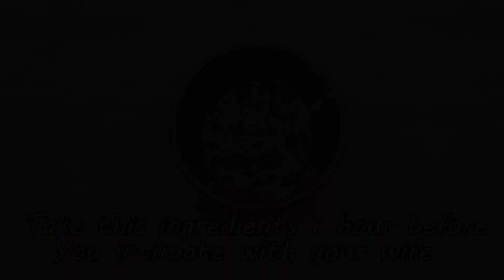Simple recipe with Carrot, Tomato and honey